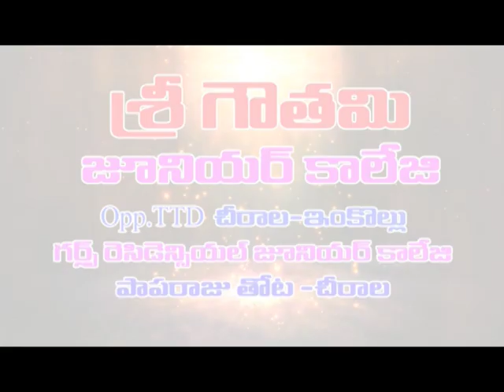Speed News.07-05-19 | Dn5 News